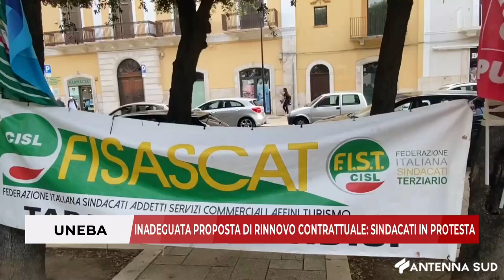16 SETTEMBRE 2024 - UNEBA, INADEGUATA PROPOSTA DI RINNOVO CONTRATTUALE: SINDACATI IN PROTESTA